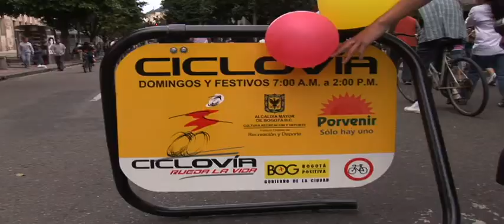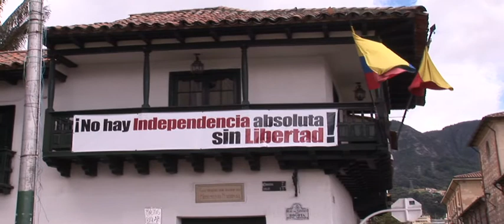Patinadores Bogota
48hs en Bogota